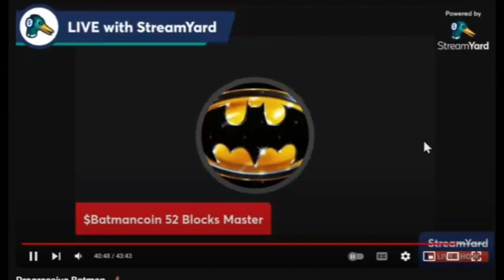TYREE SNEED TAKES US TO CHURCH